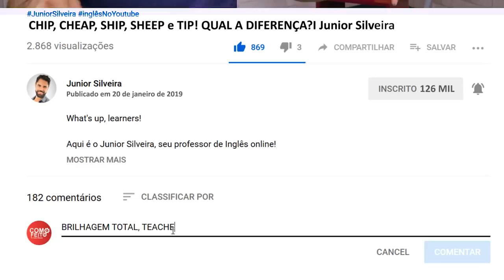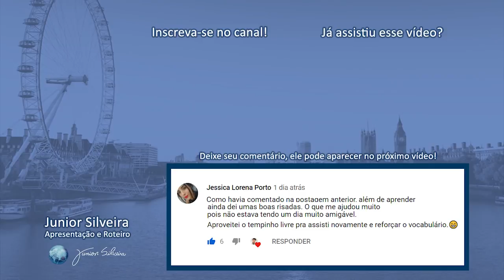CUIDADO pra não entrar em uma OVELHA!! - Chip, cheap, ship, sheep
No vídeo de hoje vamos treinar um pouco da nossa pronúncia, pois existem palavras em inglês que para nós brasileiros são até difíceis de diferenciar, possuem a pronúncia muito parecidas, porém são sim diferentes e se você não conhecer a pronúncia certa de cada palavra, você pode entrar em uma situação bastante constrangedora! Vamos conhecer hoje a pronúncia correta das palavras: Chip, cheap, ship, sheep e Tip!

Entre as palavras, eu deixei um espaço de tempo para você repetir e praticar comigo, não se esqueça de anotar as palavras e treinar, apenas me assistir falando não será o bastante para que você melhore seu inglês, é necessário que você também pronuncie.
Eu recomendo que você utilize o gravador de voz do seu celular para gravar sua pronúncia e depois ouça, comparando com a minha, isto com certeza te ajudará muito! =)